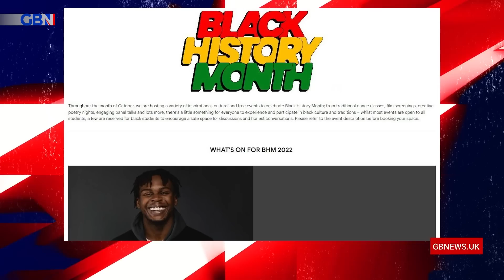Jim Davidson on eco-activists, Gary Neville and Madonna